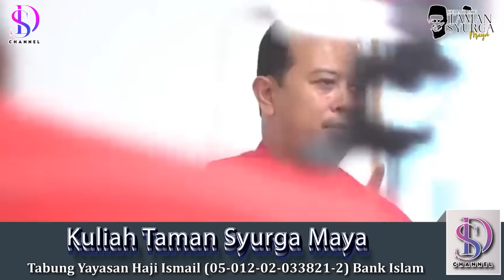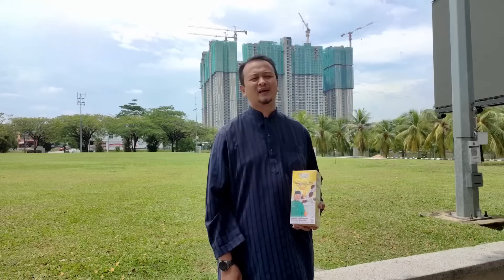SYAMSUL DEBAT : KALAU DRAMA KOREA TU ZIKIR, DAH RAMAI JADI WALI